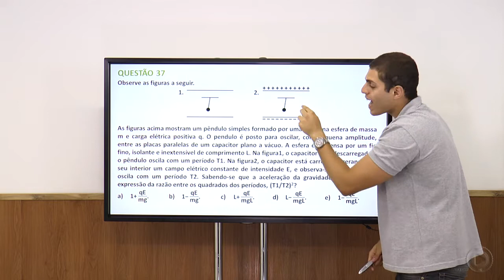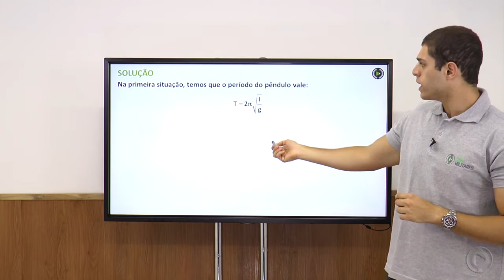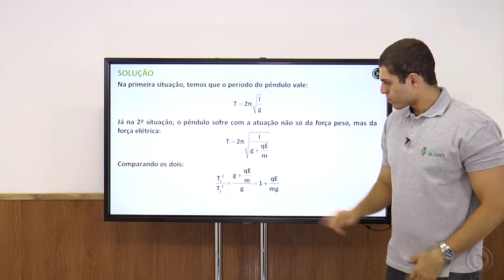Resolução Escola Naval - 2014 - Física - Q 37 - Ricardo Fagundes